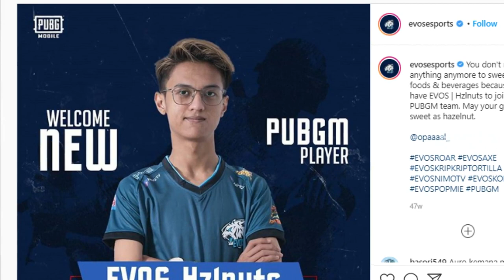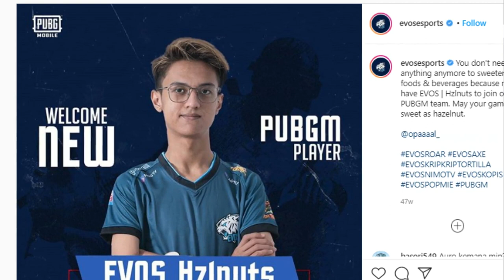Gamer Pro-Player Asal Kalbar yang Direkrut Evos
"Rasanya waktu awal pertama dikasi ucapan selamat sama Manajer EVOS, kayak terharu sih. Kok bisa-bisanya saya bisa masuk line-up tim papan atas Indonesia (PUBG Mobile), mengingat kemampuan yang saya terapkan, dapat diapresiasi sama mereka," kata Noval.